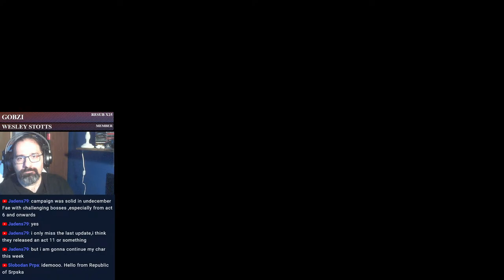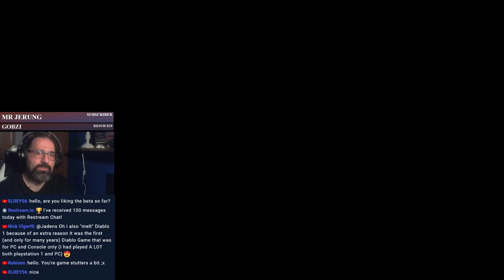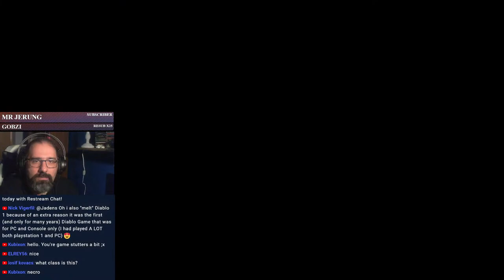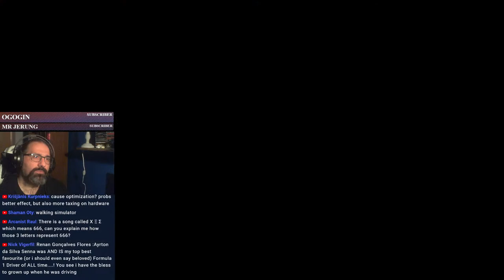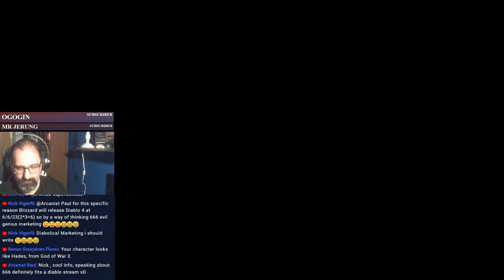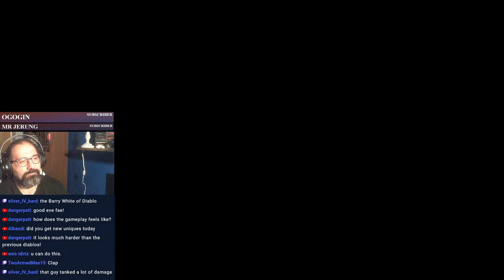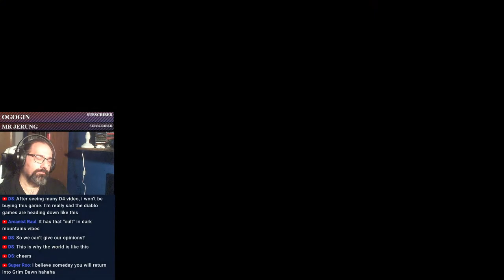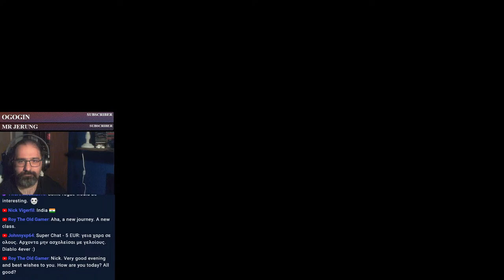DIABLO 4 ΔΙΑΒΟΛΟΣ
Stream Schedule:
Monday/Tuesday/Wendesday/Friday/Sunday
                      19:00-21:30

My PC Specs:
- AMD RX 6600 Sapphire Pulse 8GB gpu
- 2X8gb DDR4 ram 2400 Mhz  G.SKILL AEGIS
- 4 ssds.